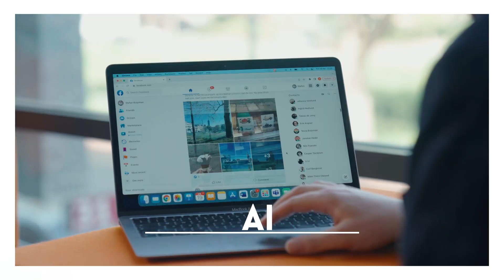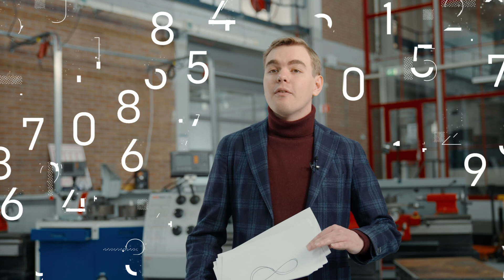InDetail - Introductie kunstmatige intelligentie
English subtitles? Go to settings

Van spraakassistente tot risicoanalyses bij de overheid. En van zelfrijdende auto's tot deep fakes. Je hoort steeds meer over kunstmatige intelligentie. Maar, hoe werkt de techniek achter al die toepassingen? Wat zit er achter een computer die plots spraak, taal of beeld begrijpt. In InDetail legt onderzoeker Stefan Buijsman (TU Delft) dit uit.

From voice assistants to government risk assessments. And from self-driving cars to deep fakes. You hear more and more about artificial intelligence. But, how does the technology behind all these applications work? How is it possible a computer suddenly understands speech, language or images?